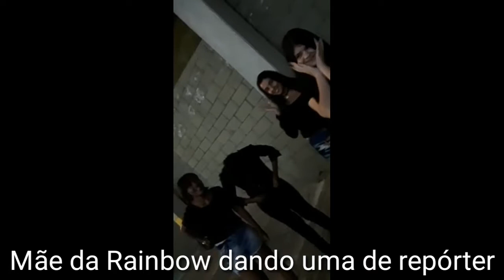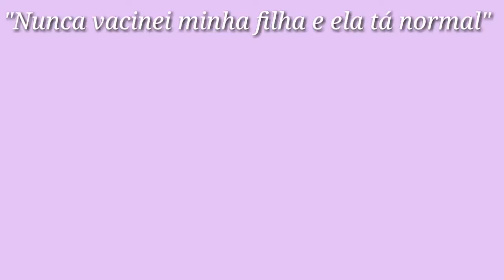SBW CRACK#4||DROP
Oioi pessoinhas voltamos com mais um crack pra vocês, espero que se divirtam e que apoiem bastante nosso grupo!!!

Hello everyone, we came back with another video for you, I hope you have a lot of fun and support our group !!!